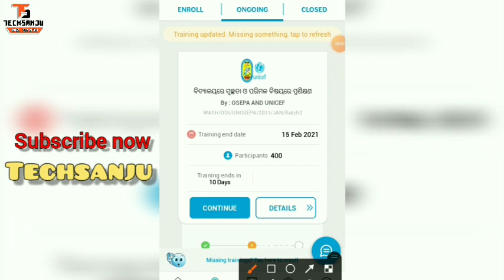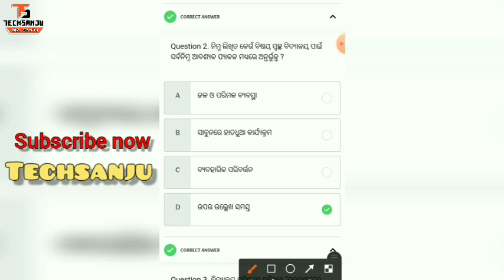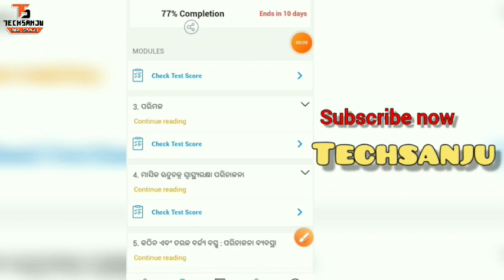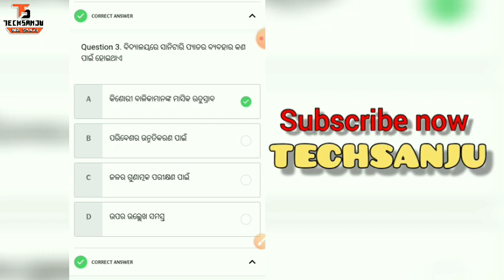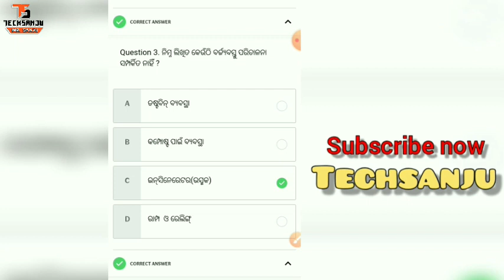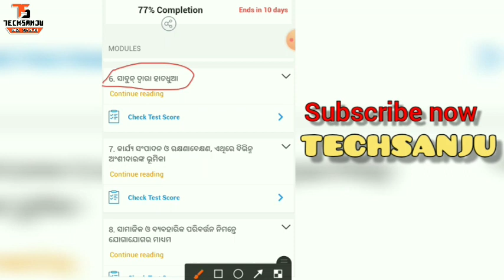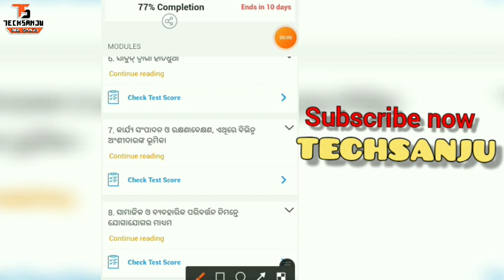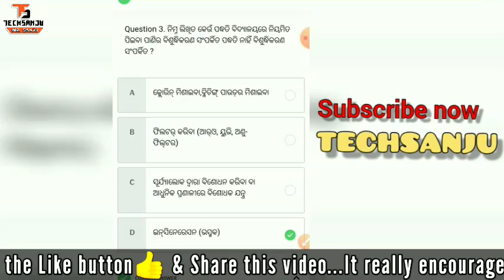Chalklit training//All questions 100% correct answers//(35/35) correct answer//Live 📖📖📖📖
📖📖Chalklit Training 📖📖
ବିଦ୍ୟାଳୟରେ ସ୍ୱଚ୍ଛତା ଓ ପରିମଳ ବିଷୟରେ ପ୍ରଶିକ୍ଷଣ
Module:- 01 to 08
Questions & Answers
(35/35) 100% correct Answer